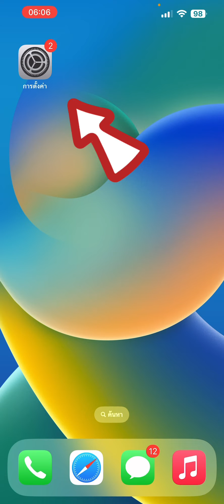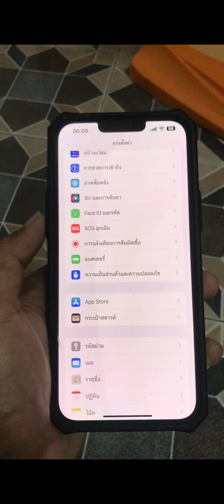วิธีตั้งรหัสพิน เปลี่ยนรหัสพิน ไอโฟน ทำได้ด้วยตัวเอง ง่ายๆ ดูแล้วทำได้เลย | Ridshare Channel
วิธีตั้งรหัสพิน หรือเปลี่ยนรหัสพิน ไอโฟน ทำได้ด้วยตัวเอง ง่ายๆ ดูแล้วทำได้เลย | Ridshare Channel

⭐️ ทำสติ๊กเกอร์ไลน์ ขายสติ๊กเกอร์ไลน์ ในมือถือ
⭐️ สร้างเพจขายของ Facebook บนคอม ภายใน 3 นาที (2022)

❤️ สนับสนุนบังริด ❤️
⭐️ ช้อปผ่าน Shopee รับโค้ดส่วนลดของบังริด RIDNO222 ไปใช้เพื่อส่วนลด ส่วนลด ฿100 สำหรับการสั่งซื้อครั้งแรก!
⭐️ ซื้อสินค้าในร้านบังริด
⭐️ ซื้อสินค้าออนไลน์ใน Shopee
⭐️ วินโดว์ 10 Pro แท้ 100% ราคา 379 บาท